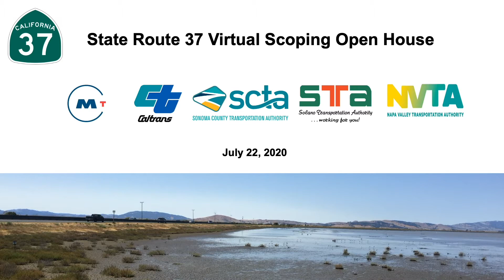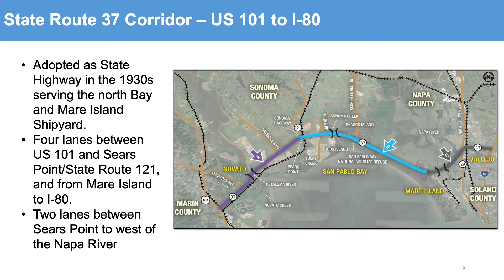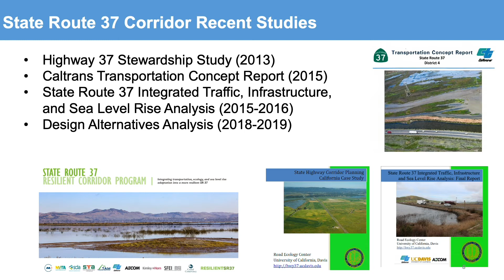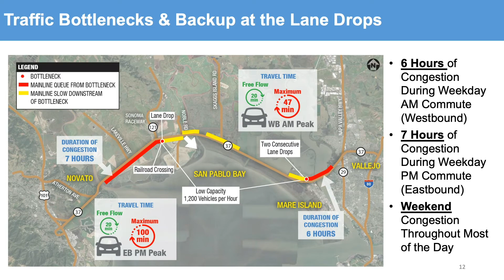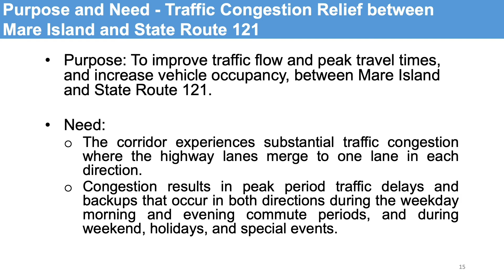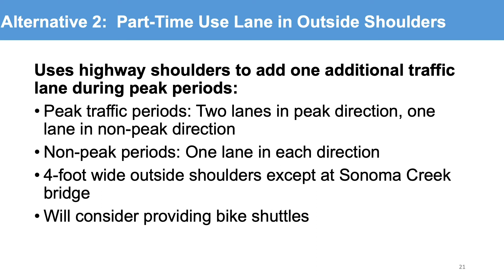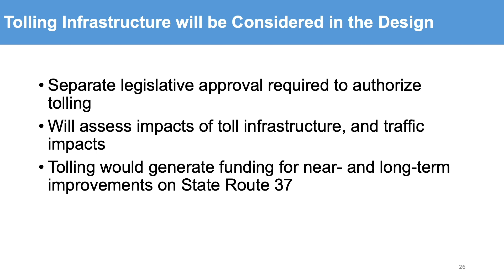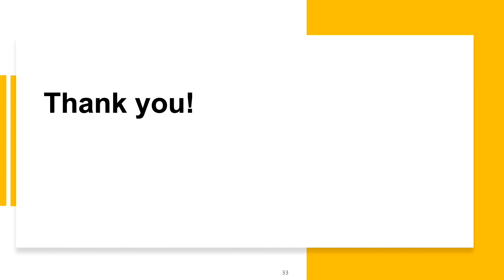The SR 37 Scoping Meeting Presentation Video